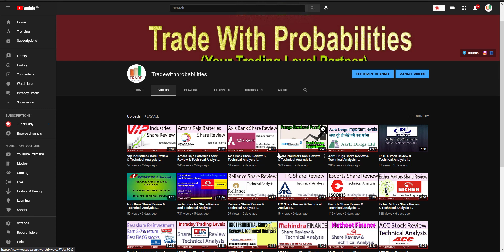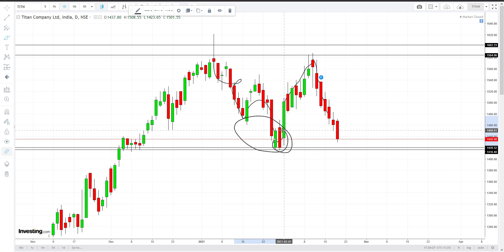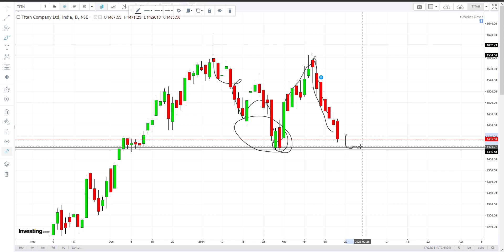Titan Share Review & Technical Analysis | tradewithprobabilities | 18-02-2021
In this video I'm doing complete technical analysis of Titan Share.

titan share
titan share price target 2020